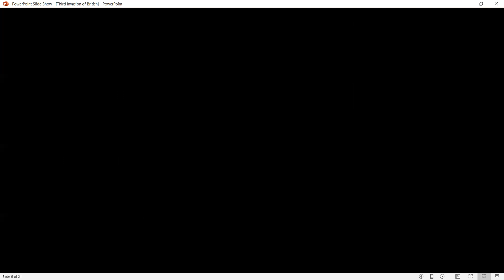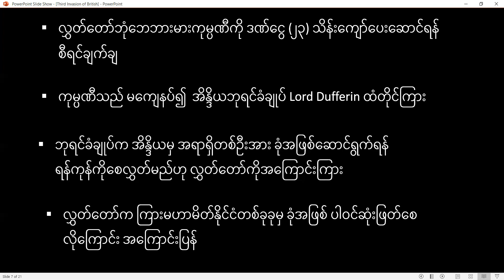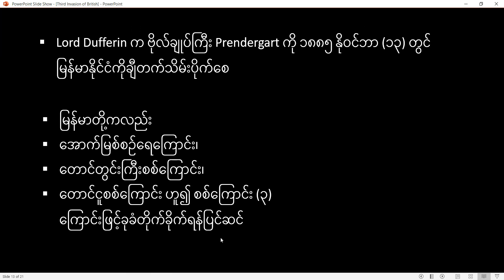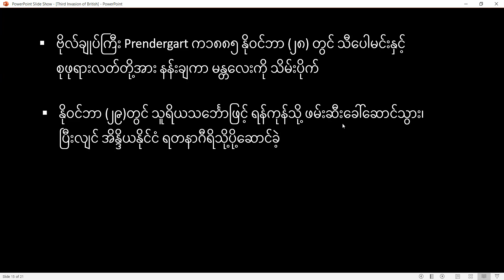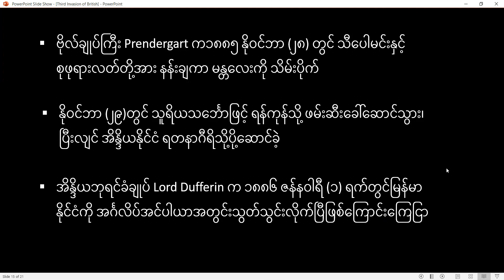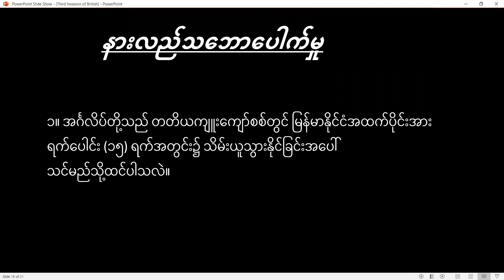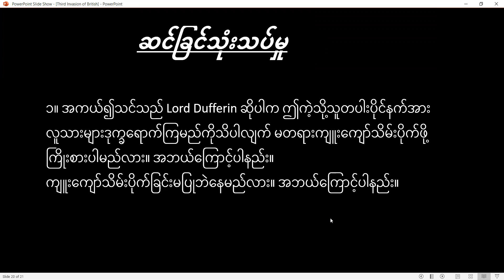G8_History_Chapter_1_အပိုင်း_က_၄_Part_3